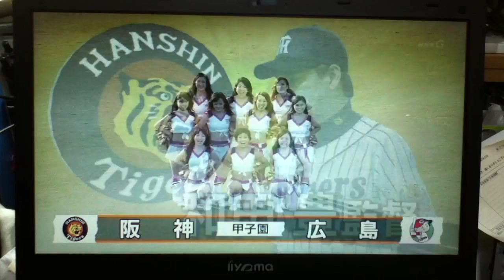広島会沢が適時打「絶対走者を返したかった」 阪神 対 広島 2015/7/15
‹阪神０－３広島›◇１５日◇甲子園

　広島投手陣の女房役会沢翼捕手（２７）が貴重な追加点をたたき出した。

　１点リードで迎えた７回。１死二塁から阪神３番手安藤の外角球にバットを伸ばし、左翼前にはじき返した。「これから投げる投手に楽に投げさせたかった。絶対走者を返したかった」。リードを広げる適時打で救援陣の負担を減らした。

【激ウマ】スムージーデビューしてみた！おはよう！代官山スムージー